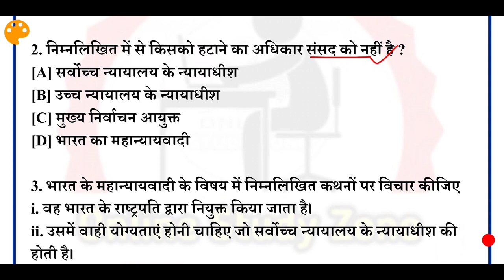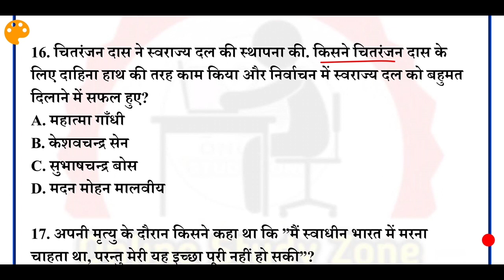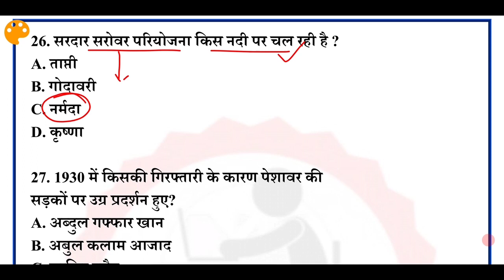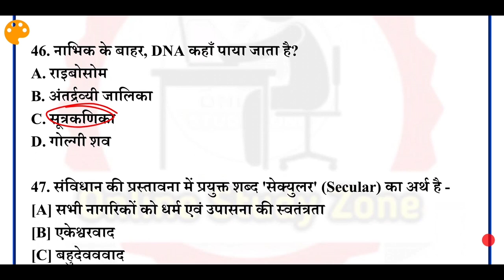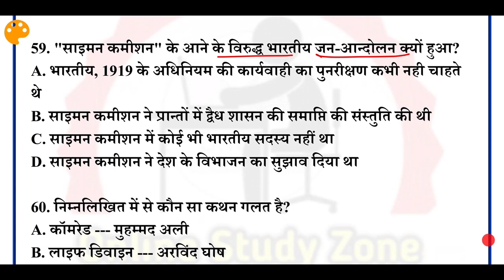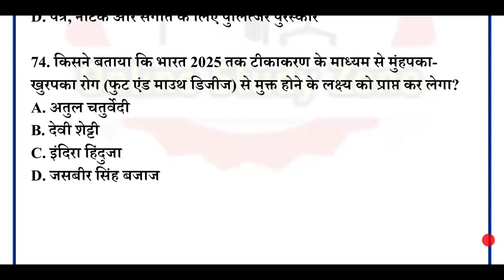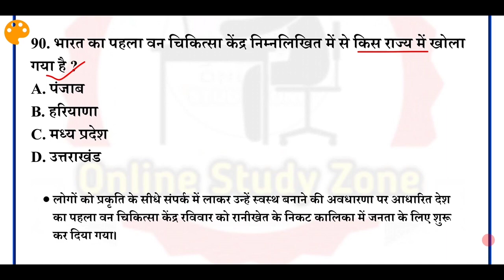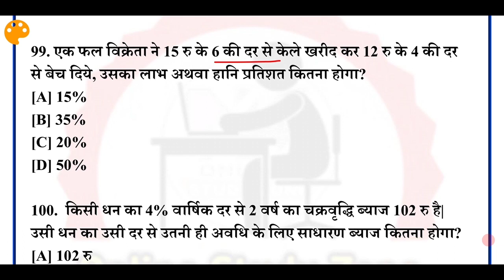Bihar SI/Daroga Practice Set - 8 | Bihar SI Pre Mock Test | Bihar Daroga Pre Practice Set 2021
इस वीडियो में हम लोग देखेंगे आगामी बिहार दरोगा प्रारंभिक परीक्षा के लिए प्रैक्टिस सेट 2021, बिहार दरोगा प्रारंभिक परीक्षा प्रैक्टिस सेट ले कर आए हैं जिसमे आपको सभी प्रश्न बिलकुल बीपीएसएससी के पैटर्न पर सभी प्रश्नों को सजाया गया।
         इस पूरे बिहार दरोगा मॉक टेस्ट में 100 प्रश्न दिए गए हैं इससे सॉल्व कीजिए और देखिए आप इस बिहार दरोगा प्री सेट में कितना स्कोर कर सकते हैं।

In this video we will see "Practice set" 2021 for upcoming "Bihar Daroga Preliminary exam", Bihar Daroga Preliminary exam practice set 2021, in which you will get all the questions exactly according to the pattern of BPSSC.
  There are 100 questions in this complete Bihar Daroga Mock Test, solve them and see how much you can score in this Bihar Daroga Pre Set.

1. Bihar Daroga Practice Set
2. Bihar SI Pre Mock Test
3. Bihar Daroga Pre Practice Set 2021
4. Bihar SI Pre Practice Set in Hindi
5. Bihar Daroga Gk and Gs Practice Set
6. Bihar Si Pre Full Mock Test
7. Bihar Si Pre Free full Mock test
8. Bihar Daroga Pre Mock Test Free
9. Bihar si pre mock test in hindi
10. bihar police sub inspector Practice Set
11. bihar police si prelims practice set
12. bihar daroga full length practice set in hindi
13. bihar si full set
14. bihar daroga mock test daily
15. bihar police practice set daily in hindi

Science Practice Set:- 1100 Mcqs